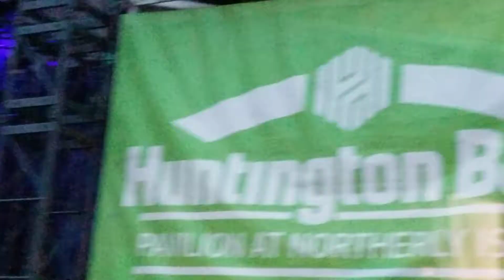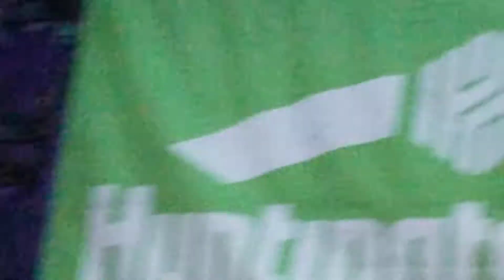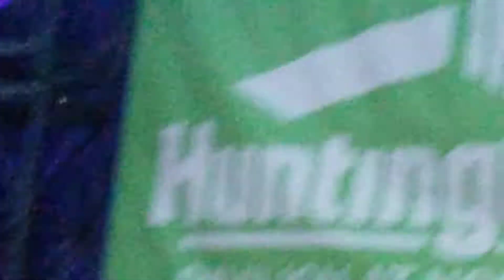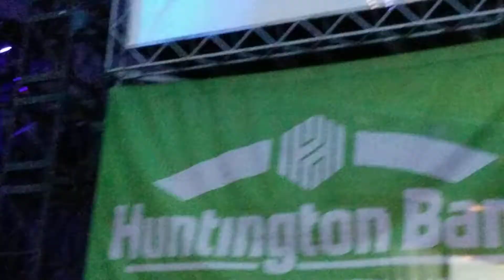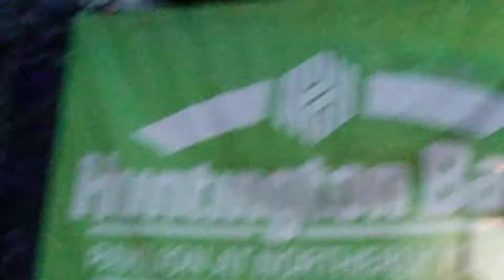Peter Frampton Do You Feel Like I Do. 06/14/18